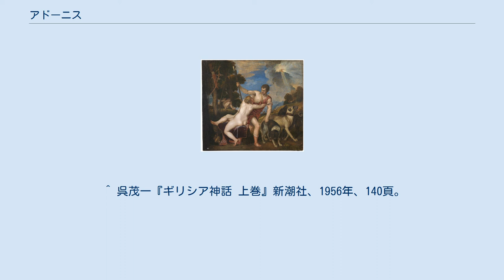アドーニス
ピーテル・パウル・ルーベンスの17世紀上半期の絵画『ヴィーナスとアドーニス』。
 アドーニス （古希: Ἄδωνις, ラテン文字表記：Adōnis）は、ギリシア神話に登場する、美と愛の女神アプロディーテーに愛された美少年。
フェニキアの王キニュラースとその王女であるミュラーの息子。
 長母音を省略してアドニスとも表記される。
彼の名は、美しい男性の代名詞としてしばしば用いられる。
 アドーニスという名はセム語起源で、旧約聖書のマソラ学者による読みであるアドナイ（ヤハウェ/ヤフア(𐤉𐤄𐤅𐤄)の呼び名「主」）と関係があるとされる。
さらに神話の舞台となる場所がギリシア以外であり、元来は非ギリシア系の神話の人物である。
元はビュブロスとパポスにおいて信仰されていたフェニキア神話の植物の神であった。
アドーニスは収穫の秋に死んで、また春に甦って来る。
アプロディーテーが冥府の女王ペルセポネーとアドーニスを頒つのは、植物の栄える春夏と、枯れて死ぬ冬との区別である。
 ティツィアーノ・ヴェチェッリオの1554年の絵画『ヴィーナスとアドーニス』。
 キニュラースの家系は代々、アプロディーテーを信仰していた。
しかし、王女ミュラーはとても美しく、一族の誰かが｢ミュラーは女神アプロディーテーよりも美しい」と言ってしまった。
これを聞いたアプロディーテーは激怒し、ミュラーが実の父であるキニュラースに恋するように仕向けた。
父親を愛してしまい、思い悩んだミュラーは、自分の乳母に気持ちを打ち明けた。
 彼女を哀れんだ乳母は、祭りの夜に二人を引き合わせた。
顔を隠した女性が、まさか自分の娘だとは知らないキニュラースは、彼女と一夜を共にした。
しかし、その後、明かりの下で彼女の顔を見たキニュラースは、それが自分の娘のミュラーだと知ってしまった。
怒った彼はミュラーを殺そうとしたが、彼女はアラビアまで逃げ延びた。
 彼女を哀れに思った神々は、ミュラーをミルラ（没薬）の木に変えた。
やがて、その木に猪がぶつかり、木は裂け、その中からアドーニスが生まれた。
そのアドーニスにアプロディーテーが恋をした。
やがてアプロディーテーは赤ん坊のアドーニスを箱の中に入れると、冥府の王ハーデースの妻で、冥府の女王のペルセポネーの所に預けた。
彼女はペルセポネーに、けっして箱の中を見るなと注意しておいた。
しかし、ペルセポネーは好奇心に負け、箱を開けてしまった。
すると、その中には美しい男の赤ん坊のアドーニスが入れられていて、彼を見たペルセポネーもアドーニスに恋してしまった。
こうしてアドーニスはしばらくペルセポネーが養育することになった。
 アドーニスが少年に成長し、アプロディーテーが迎えにやって来た。
しかし、ペルセポネーはアドーニスを渡したくなくなっていた。
2人の女神は争いになり、ついに天界の裁判所に審判（ゼウスあるいはカリオペー）を委ねることにした。
その結果、1年の3分の1はアドーニスはアプロディーテーと過ごし、3分の1はペルセポネーと過ごし、残りの3分の1はアドーニス自身の自由にさせるということとなった。
 しかし、アドーニスは自分の自由になる期間も、アプロディーテーと共に過ごすことを望んだ。
ペルセポネーは、アドーニスのこの態度に、大いに不満だった。
 アドーニスは狩りが好きで、毎日狩りに熱中していた。
アプロディーテーは狩りは危険だから止めるようにといつも言っていたが、アドーニスはこれを聞き入れなかった。
アドーニスが自分よりもアプロディーテーを選んだことが気に入らなかったペルセポネーは、アプロディーテーの恋人である軍神アレースに、｢あなたの恋人は、あなたを差し置いて、たかが人間に夢中になっている」と告げ口をした｡これに腹を立てたアレースは、アドーニスが狩りをしている最中、猪に化けて彼を殺してしまった。
 アプロディーテーはアドーニスの死を、大変に悲しんだ。
やがてアドーニスの流した血から、アネモネの花が咲いたという。
 ^ a b c 『神の文化史事典』41頁（「アドニス」の項）。
 ^ a b 『図説ギリシア・ローマ神話文化事典』14頁（「アドニス」の項）。
 ^ 『図説ギリシア・ローマ神話文化事典』15頁（「アドニス」の項）。
 ^ 『世界神話辞典』27頁（「アドーニス」の項）。
 ^ 呉茂一『ギリシア神話 上巻』新潮社、1956年、140頁。